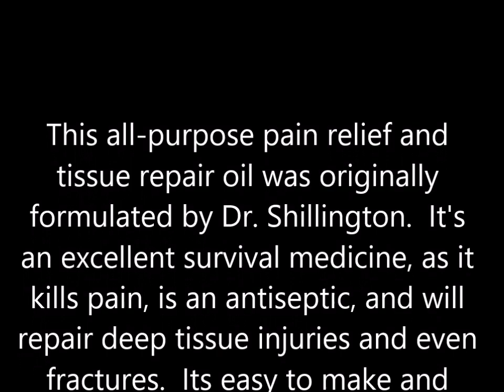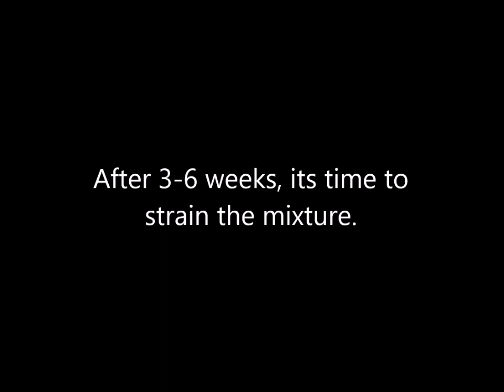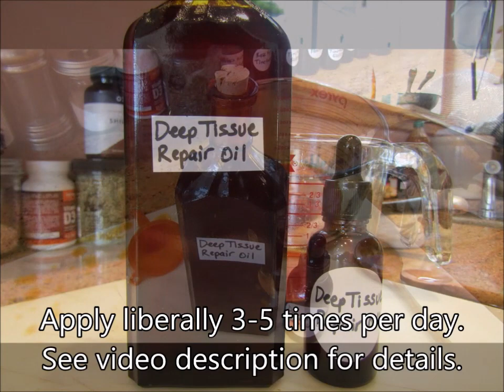Making Best Survival Topical Oil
Survivalists and Preppers Essential Topical Oil.  This powerful healing oil was originally formulated by Dr. Shillington and sells online for a whopping $30 per ounce!  You can easily make this and share it with those who need it, or store it for future use.  Its a great topical oil, but I have also applied it to gums of an aching tooth, and it stops pain quickly!  Its a great asset to anyone who is stocking up on survival essentials!

This formula offers pain relief and speeds up the healing process for muscles, ligaments, and tendons. It's very beneficial, too, for arthritis patients, torn ligaments, pulled muscles, headaches, sore muscles, and maladjusted vertebrae.

It also works great as a massage oil (test first, and dilute, if needed).  It completely relaxes the body and has a wonderful compounding effect with a good massage.

It will often get rid of, or at least reduce, a headache almost instantly if you put a drop on both of your temples and rub it in (or if the headache is near the back, rub into the upper trapezoid close to the base of your skull).

Ingredients:

1 cup or 8 oz. wintergreen oil
½ cup cold pressed organic virgin olive oil
¾ cup or 3 oz. menthol crystals
¼ cup DMSO
½  cup dried arnica flowers
½ cup dried calendula or marigold flowers
¼ cup dried ginger root
4 tablespoons of cayenne pepper (or even better, the hottest you can find)

Instructions:

Place the ingredients in a quart jar.  Stir well, seal tightly, and store in a warm dark place for 3-6 weeks or longer, the longer the stronger the medicine.

After 3-6 weeks, using gloves, strain the mixture into a bowl through a sieve topped with a cheesecloth or muslin cloth, and store in a dark colored bottle.

To use, apply externally, directly to skin. It doesn’t typically take much; this recipe is potent.

For those who don't want to make this, you can buy it online.  I found this source

What is DMSO?